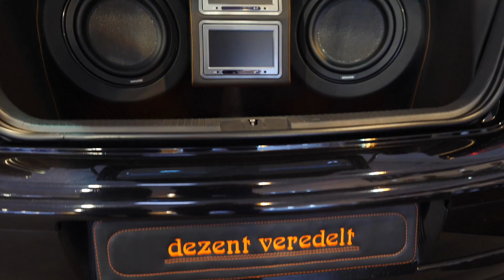COLOURLOCK – MOTOR SHOW ESSEN 2018-12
COLOURLOCK zu Besuch bei Freunden und Kunden auf der Motor Show in Essen.